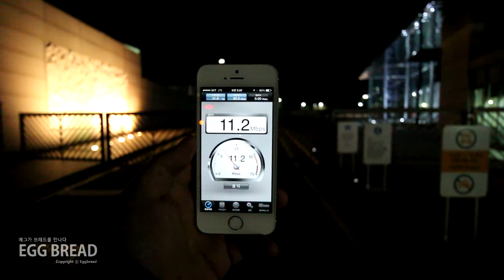SKT 광대역 LTE 아이폰5s 이화여대 정문 속도 측정테스트)